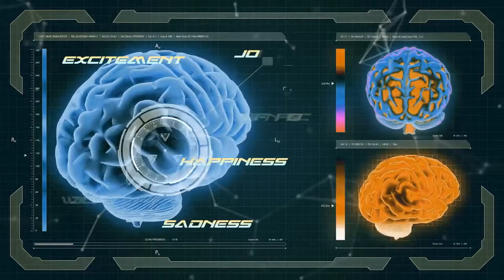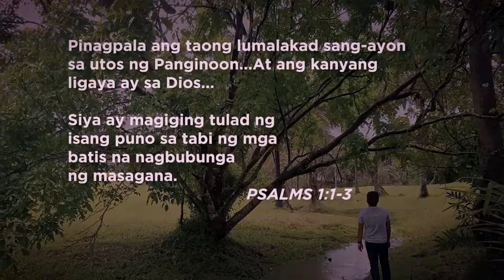Let's Talk About Mental Health: Episode 7- Stress Management